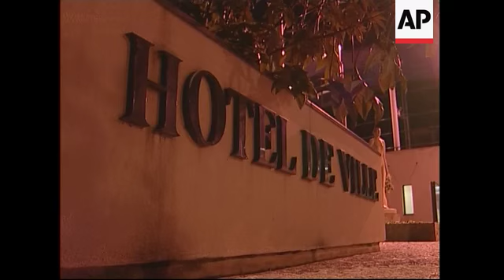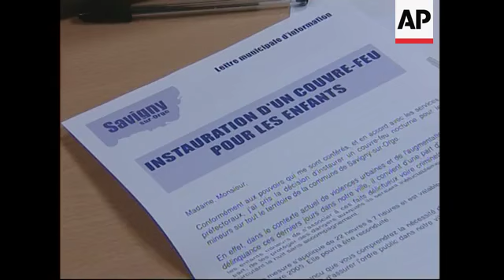Streets of Paris calm under curfew, crisis centre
Savigny-sur-Orge, Paris suburb
1. Sign showing map of Savigny-sur-Orge
2. Deserted streets
3. Tower blocks
4. Various of deserted street
5. Police officer
6. Windows of tower block
7. Town hall sign
8. Riot crisis centre
9. Computers and man on phone
10. Information leaflet on imposition of curfew
11. Various of man on phone
12. Man on computer
13. SOUNDBITE (French): Charles Dupuis: Deputy Mayor of Savigny-sur-Orge:
"All the quarters (in Savigny) are linked by telephone to this centre here, so we know what is going on in every corner of the town. It allows us to intervene quickly with the police, fire brigade and take the necessary measures."
15. Various of deserted street

STORYLINE:

Curfews have been imposed by several local authorities in parts of France overnight (Tuesday).

They were facilitated after the government imposed 50 year-old state of emergency laws earlier in the day in an attempt to put an end to days of rioting across the nation.

The 12-day state of emergency began as the country's worst civil unrest since the late 1960s entered a 13th night.

In the southern Paris suburb of Savigny-sur-Orge, the curfew came into force at 2200 local time on Tuesday (2100 GMT), affecting everyone under the age of 18.

Only a handful of people ventured out onto the streets, which were virtually deserted in this suburb.

Meantime, the Mayor's office has set up a crisis centre in the town hall to deal with any disruptions.

Similar curfews were also in place in the Paris suburb of Le Raincy, as well as the northern French cities of Amiens and Orleans.

Under the emergency laws police have the power to put suspected troublemakers under house arrest, ban or limit the movement of people and vehicles, confiscate weapons and close public spaces where groups gather.

8,000 police officers have been deployed with a further 1,500 reservists called up as reinforcements.

Curfew violators could face up to two months imprisonment and a 4,400 US dollar fine.

Minors face one month imprisonment.

Despite the state of emergency, new arson attacks and unrest broke out overnight Tuesday-Wednesday.

A clash broke out between youths who threw petrol bombs and police who retaliated with tear gas in the southern city of Toulouse.

In Nice, a man was in serious condition after being hit by a barbell that fell from a high-rise building in a neighbourhood where there had been recent riots.

Authorities were investigating whether it was an accident or an attack.

The violence started October 27 as a localised riot in a northeast Paris suburb, angered by the accidental deaths of two teenagers.

The youths - of Mauritanian and Tunisian descent - were electrocuted while hiding from police in a electricity substation.

It has grown into a nationwide insurrection by disillusioned suburban youths, many of them French-born children of immigrants from France's former territories like Algeria.

Vandals burned 1,173 cars overnight Monday-Tuesday, down from 1,408 vehicles the previous night, police said.

Police made 330 arrests, down 395 the night before.

The violence claimed its first victim Monday, with the death of a 61 year-old man beaten into a coma last week.

Foreign governments have warned tourists to be careful in France.

Apparent copycat attacks have spread to Belgium and Germany, where cars were burned.